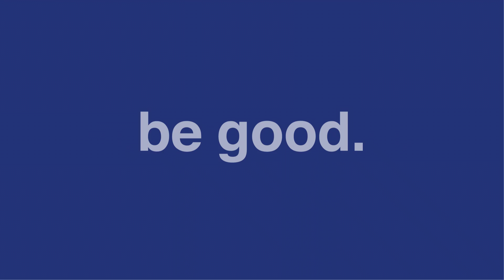Ample hydration, fresher & happier looking skin! - Good Day. Day Moisturizer 💙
We heard our La Fresh Fans loud and clear. It’s official. Our Be Good, Day Cream beats high priced moisturizers and so-so drug store brands by leaps and bounds. But don’t just take our word for it 😉